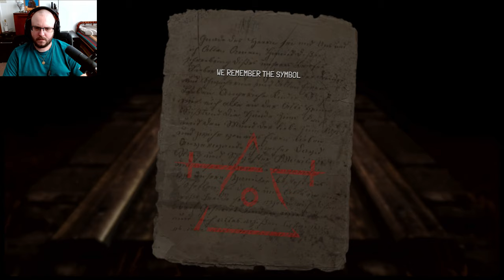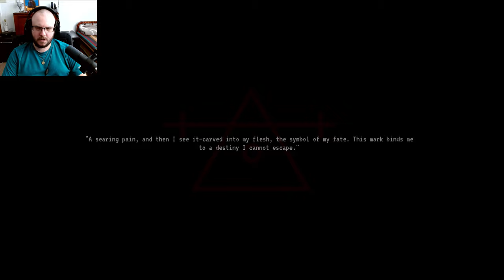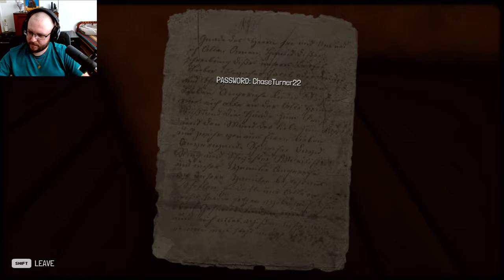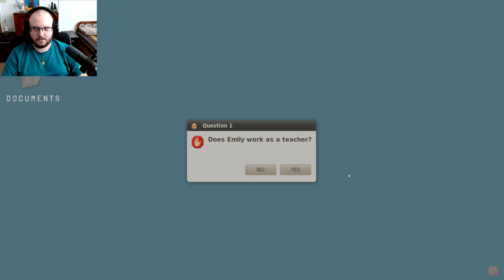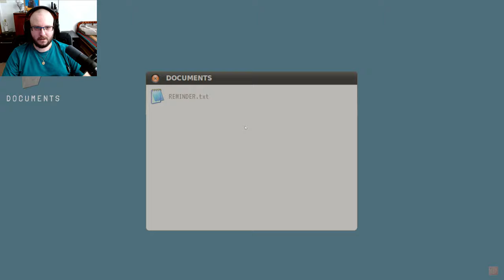Trapped in Limbo: A Firefighter's Nightmare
In this heart-pounding playthrough, I play a firefighter haunted by a tragic incident. Wrongfully blamed for a devastating fire, I find myself in limbo with my brother. I must navigate this twisted realm and uncover the truth. Will I find peace or be consumed by the flames of injustice?